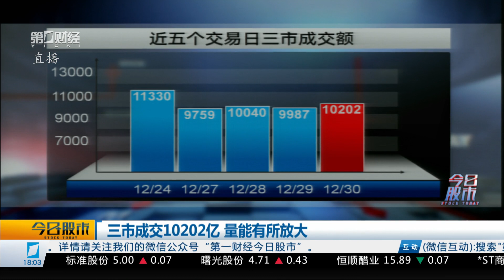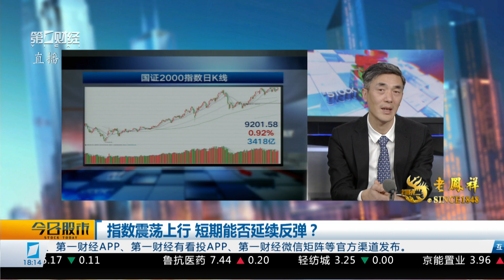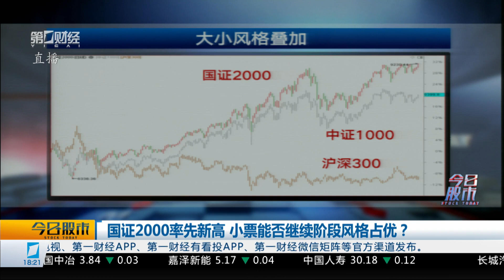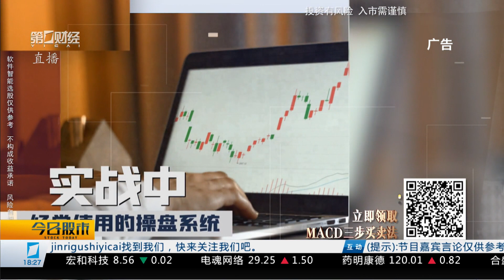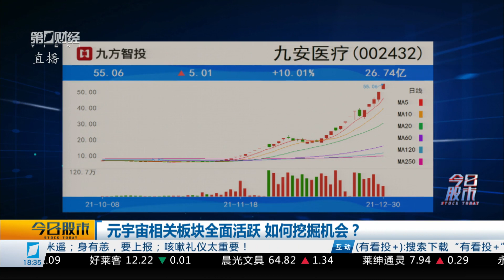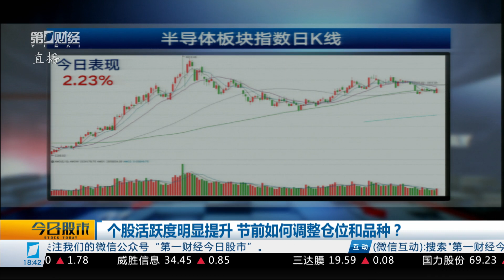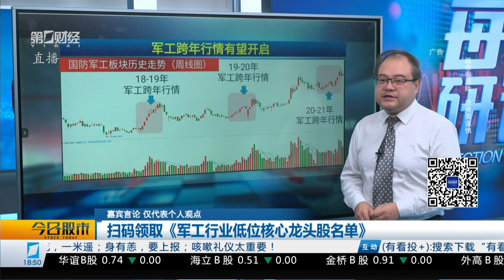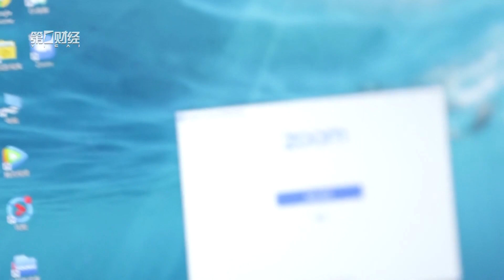《今日股市》2021_12_30